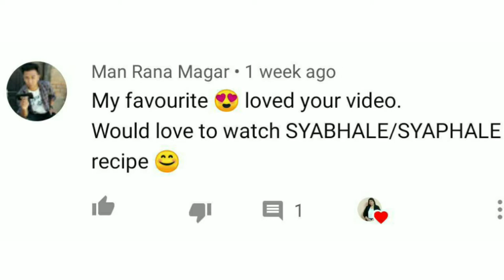HOW TO MAKE SHAPALE/SYABHALE |Tibetan Food in Nepali Language | Chicken Shapaley recipe 🍴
We will reply within 24 hours